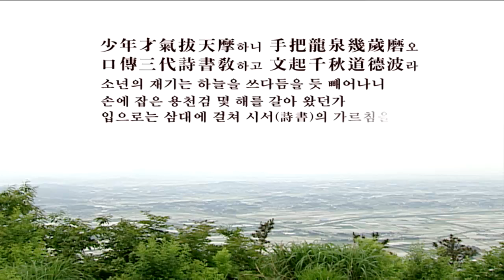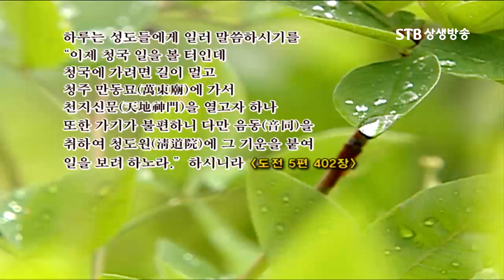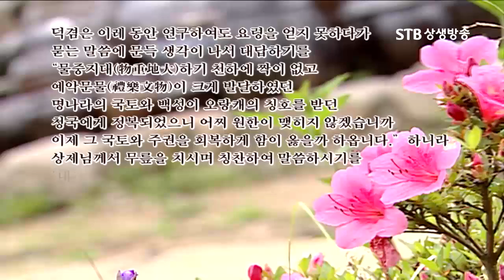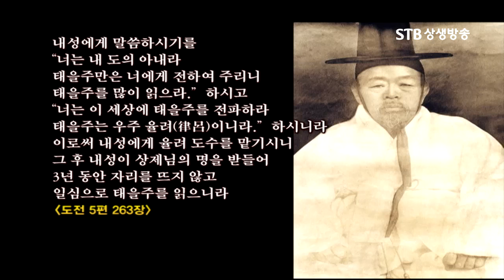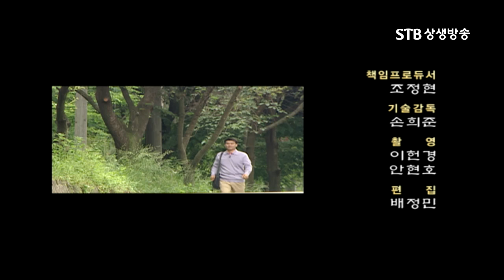STB상생방송 도전속성지를찾아서 15회 이제 청국공사를 보리라 1부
140여 년 전, 이 땅에 참 하나님이신, 증산 상제님이 오셨습니다.
인간으로 강세하신 상제님의 발자취를 따라 상제님의 숨결을 느끼는 순례의 길을 떠납니다.

인류를 구원하시기 위해 이 땅에 오신 상제님의 탄강지를 시작으로
천지공사의 현장을 순례하며, 증산도의 진리와 역사 그리고 문화를 체험합니다.

증산도의 성지는 단순히 상제님의 발자취가 남은 곳이 아니라 상제님께서 성도들과 함께
신천지 가을 문명을 열어주신 천지공사를 행하신 역사의 현장입니다.

도전 속에 나오는 모든 성지는 상제님께서 사람과 천지 신명들에게 천명을 내리신 곳으로
상제님이 행하신 '천지공사의 혼이 살아있는 장소이다' 라고 할 수 있습니다.